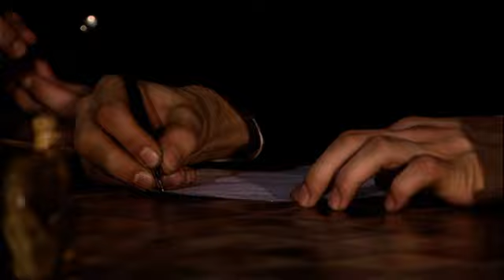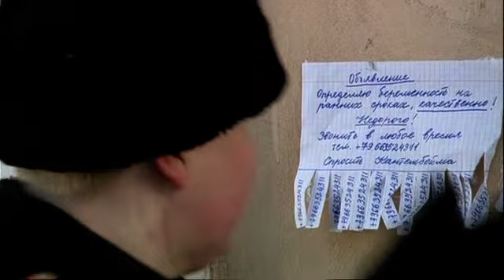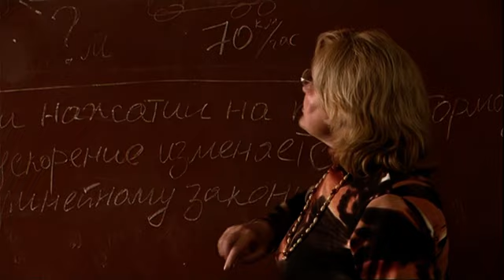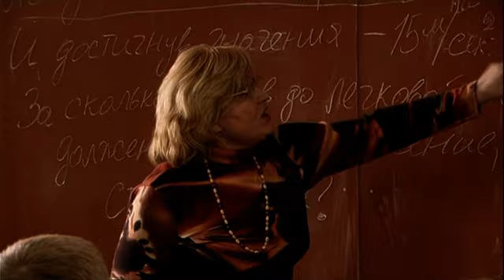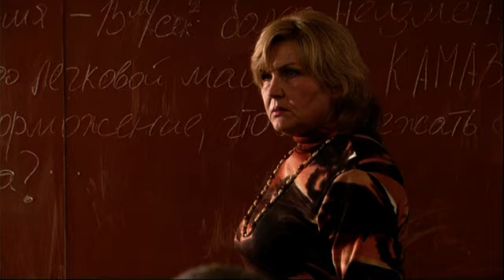Кадетство. 2 Сезон. Серия 3. Лучшие Сериалы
Мальчишки четырнадцати лет оказываются в Суворовском училище – кто-то благодаря семейной традиции, кто-то ради высоких идеалов, а кто-то даже не по собственной воле. Поступив в Суворовское, ребята поначалу не представляют всей степени нагрузки, а главное - ответственности, которая окажет глубокое влияние на их последующую жизнь.

Издавна, начиная с 18 века, из стен кадетских корпусов выходили благородные офицеры, цвет нации, защитники Отечества, опора и гордость высшего общества, - это были элитные заведения, где всегда было почетно и очень трудно учиться. Но свою избранность наши суворовцы начинают осознавать не сразу. С первых дней офицеры-наставники приучают их к жестокому армейскому режиму во всем – от учебы до тренировок. «Школой выживания» называют военные обучение своих преемников. Постепенно суворовцам открываются негласные законы чести, глубина и непрерывность традиции, они становятся одной семьей, мужают, закаляя волю и характер.

У каждого из них – своя судьба, заветная мечта, первая любовь... Их поддерживают, за них переживают родственники и друзья. Не все из этих мальчишек станут военными в будущем – да это и не нужно. Главное, что все они – суворовцы, парни одной семьи, на которых можно и нужно положиться.